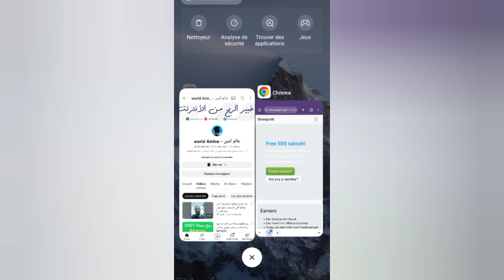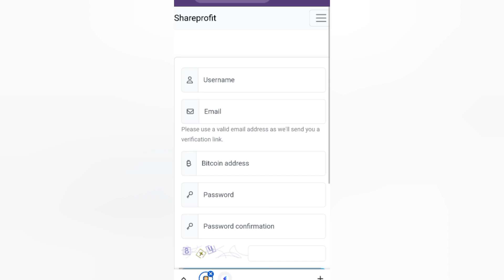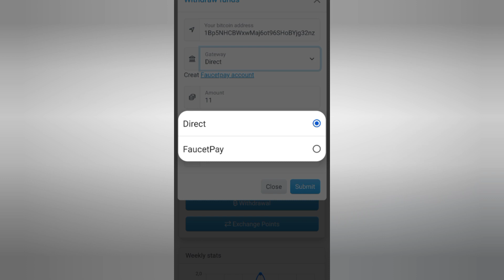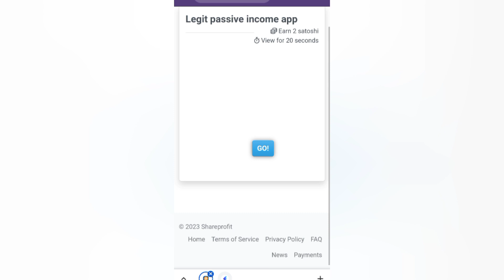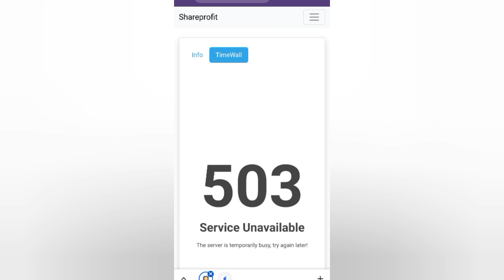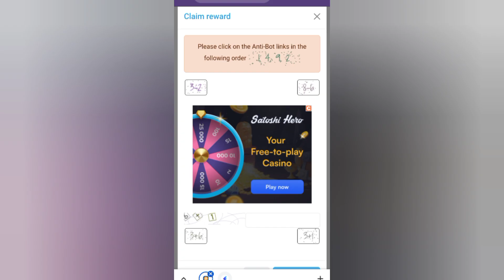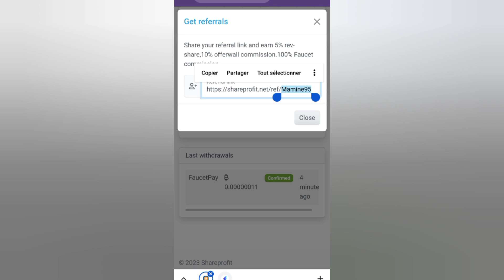ربح بيتكوين مجانا عبر مشاهدة الاعلانات الحد الادنى 10 ساتوشي فقط اثبات سحب | Shareprofit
الموقع توقف عن الدفع لا داعي للاستمرار فيه

 ربح بيتكوين مجانا عبر مشاهدة الاعلانات اثبات سحب Shareprofit Faucetpay

مرحبا بالجميع هل تريد ربح عملات رقمية بتحديد عملة بيتكوين مجانا بكل سهولة بحد ادنى للسحب 10 ساتوشي فقط على فوست باي Faucetpay اسم الموقع هو Shareprofit سنشرح طرق الربح من بينها مشاهدة الاعلانات اكمال المهام و تجاوز روابط مختصرة مع طريقة التسجيل اثبات سحب شخصي و تفاصيل اخرى.

ماذا سنقدم

1- طرق الربح من موقع Shareprofit

2- اثبات سحب من موقع Shareprofit

3- التسجيل في موقع Shareprofit